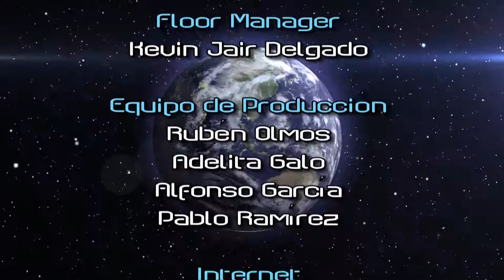Tercer Milenio Por la vida La Fiebre de Bombay de 1918 28 de junio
Lunes a las 20:00 hrs , tiempo del centro de México por Facebook y YouTube